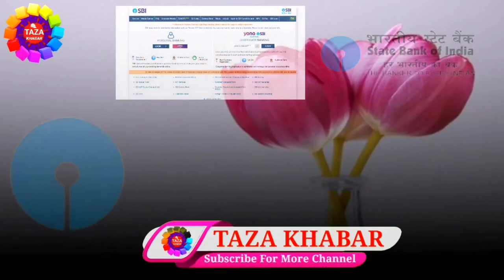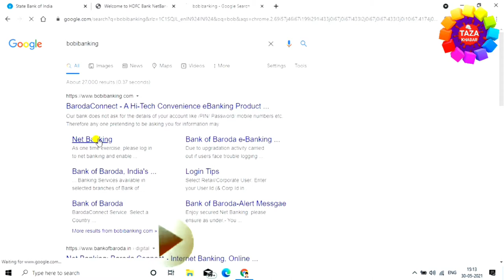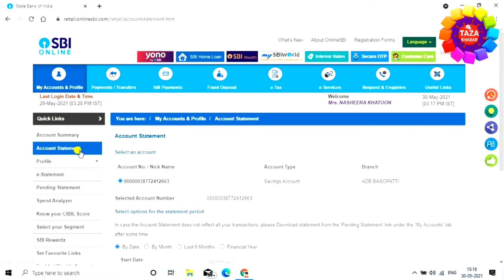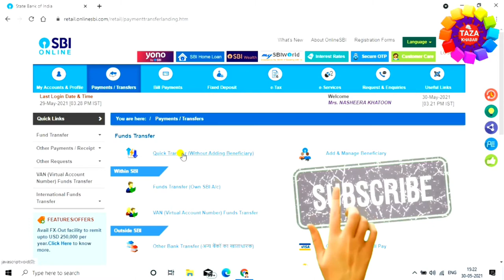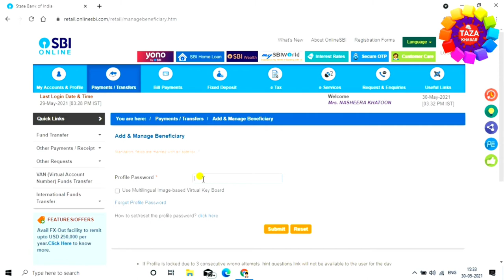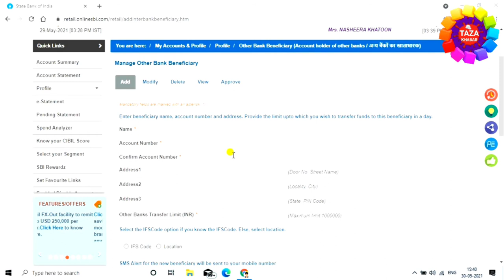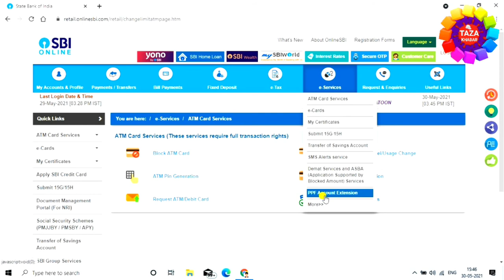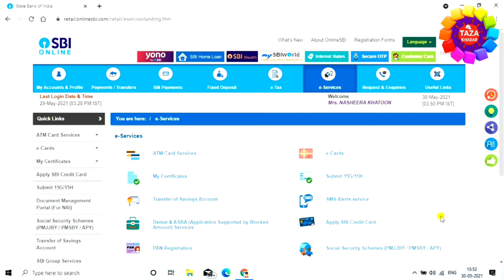How to Use Banking in Hindi ! State Bank of India Net Banking Use in Hindi - SBI Net Banking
Is video me aap janege ki net banking kaise use karte hai aur net banking se kya kya hota hai. net banking se aap apne pure bank account ko access kar sakte hai online bina bank jaye aur paise transfer karna statement nikalna jaise kaam assani ke sath kar sakte hai.

Online banking, also known as internet banking, is an electronic payment system that enables customers of a bank or other financial institution to account a range of financial transactions through the financial institution's website.

tags for reference : how to use net banking in hindi,internet  banking kaise use kare,sbi online banking,sbi internet banking kaise use kare,net banking kaise chalaye,sbi net banking kaise kare in hindi,net banking information in hindi,internet kaise sikhe,computer course online in hindi,computer course kaise kare,sbi statements kaise nikale,sbi net banking paise kaise transfer  kare,debit card kaise apply kare,net banking in hindi,internet,mobile se paise kaise transfer kare kisi bhi bank me,laptop se paise kaise transfer kare kisi bhi bank me,paise kaise bhaje sbi account me,paise kaise bhaje net banking se sbi account me,paise kaise send kare sbi khata me,paise kaise bhaje kisi bhi khata me,kisi bhi bank me paise kaise bhaje,kisi bhi bank me sbi net banking se paise kaise bhaje,paise kaise transfer kare kisi bhi bank me sbi account se,paise kaise bhaja jata hai kisi bhi bank me sbi net banking se,paise transfer kaise kare sbi net banking se kisi bhi bank me,sbi net banking se kisi bhi bank me paise kaise transfer kare,paise kaise transfer karte hai kisi bhi bank me,paise kaise transfer kiya jata hai sbi net banking se,mobile se paise kaise transfer kare kare kisi bhi bank me,paise kaise bhaje sbi net banking se kisi bhi bank me,paisa kaise transfer kare sbi ner banking se,laptop se paisa kaise transfer kare kisi bhi bank me sbi se,paisa kaise transfer kare sbi net banking se kisi bhi bank me,paisa kaise bhaje,how to money transfer for sbi net banking,net banking se paisa bhajne ka tarika kya hai,kaise paisa bhaje sbi net banking se,sbi net banking se paisa kaise transfer kare kisi bhi bank me,zoom,taza khabar,engineerraza,engineer raza,sbi net banking kaise use kare,sbi net banking se aadhar card kaise link kare,sbi net banking se pan card kaise link kare

Engineer raza